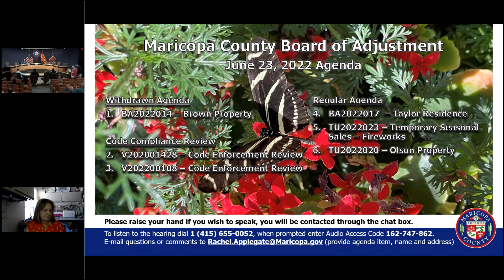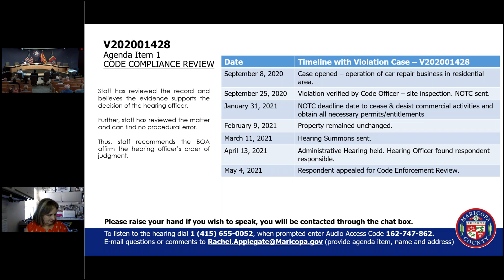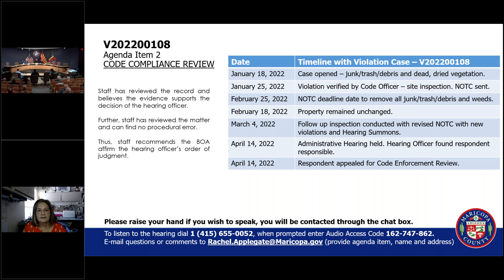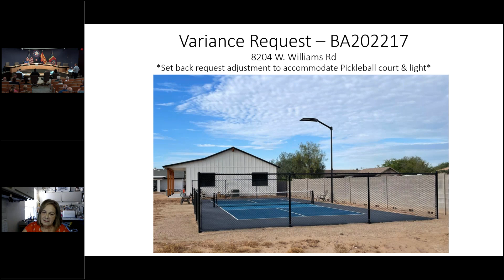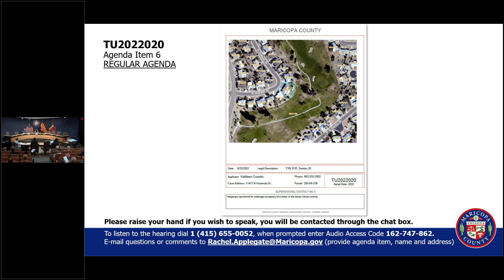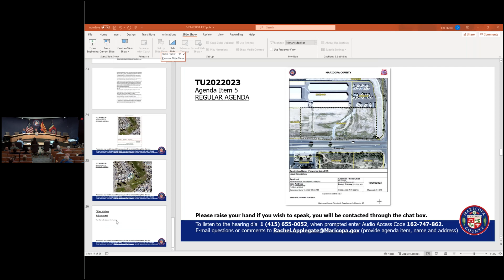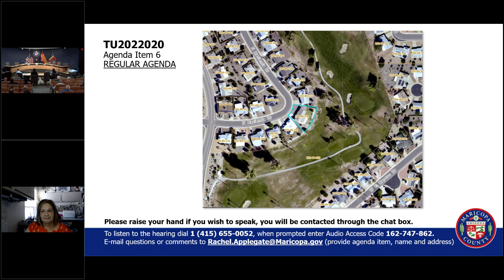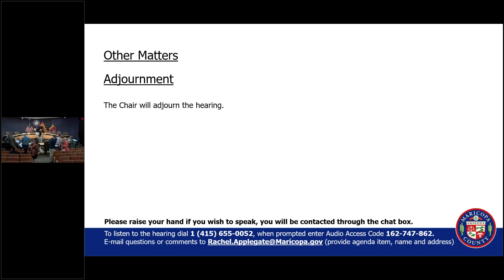2022-06-23 Board of Adjustment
The Board of Adjustment is responsible for:
• Interpreting the terms of the Maricopa County Zoning Ordinance
• Allowing Variances of the Zoning Ordinance where appropriate
• Granting Temporary Use Permits
• Acting as the Drainage Review Board